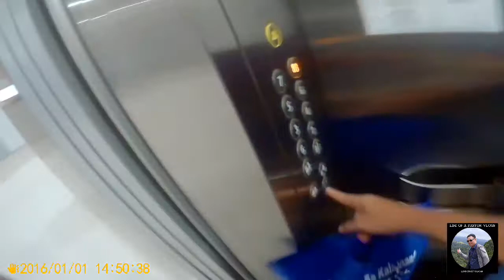NEW BIG HOSPITAL IN TAGBILARAN (MTEAM PRAYER)